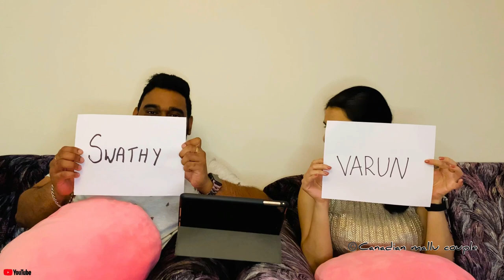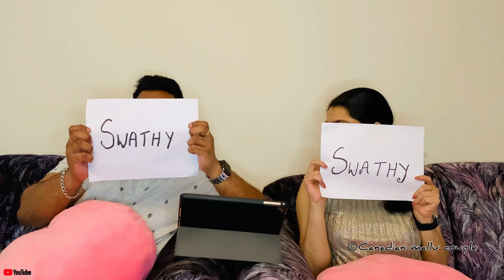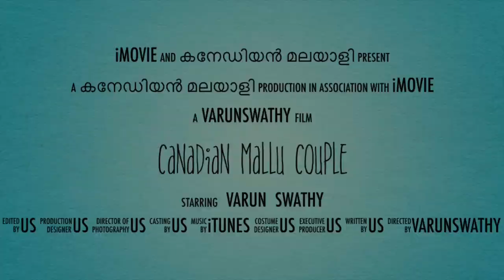അടിപൊളി challenge | You or Me Challenge | അവസാനം തല്ലായി 😡😡